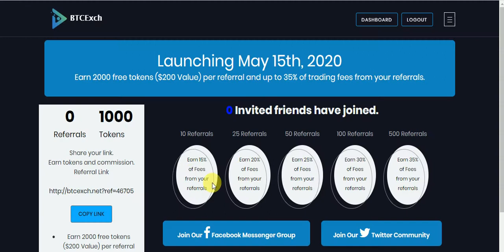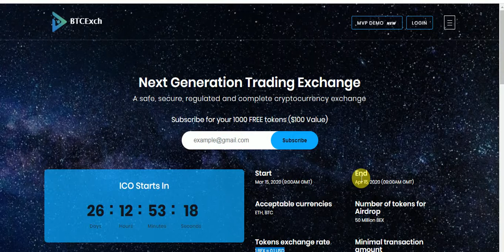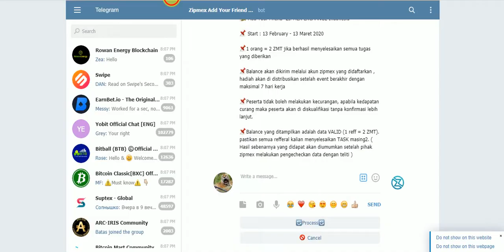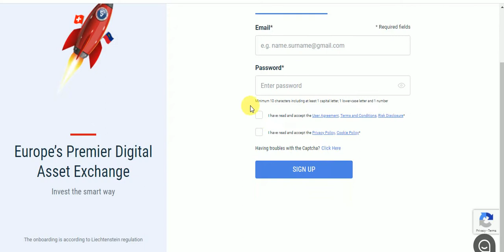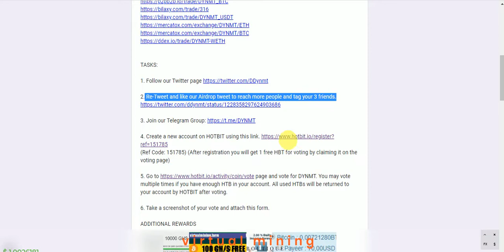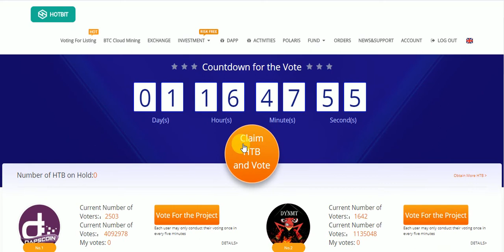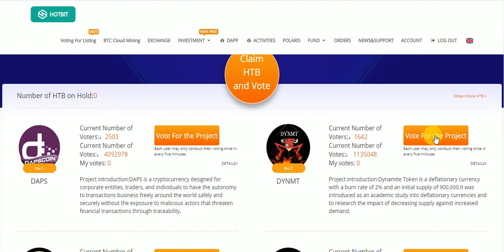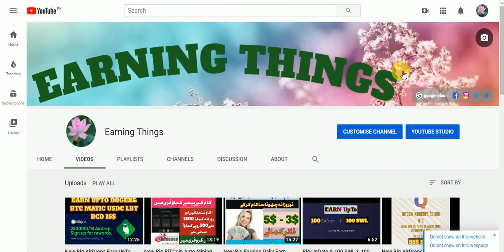New Big Exchange AirDrops Earn UpTo 1000 BEX 100$ & ZMT 0.01 BCH & 10,000 DYNMT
New Big Exchange AirDrops Earn UpTo 1000 BEX 100$ & ZMT 0.01 BCH & 10,000 DYNMT Tokens Free
Assalamualaikum